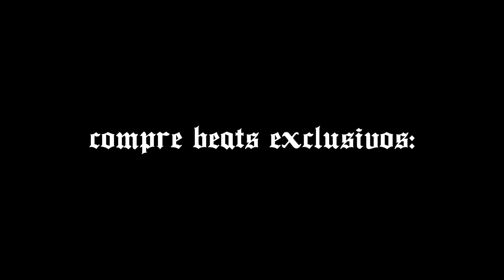Base de Rap, Boom Bap Estilo Mac Miller, Bada$$ & Froid - " Inércia " (Uso Livre!) | Prod. ZZZ Beats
Siga no Instagram: @prodfactualcla

* COMPRE BEATS EXCLUSIVOS! INSTRUMENTAIS À VENDA

Informações:
*Caso faça uma música neste beat, coloque os devidos créditos junto ao título da faixa: (Prod. Fac Tual Clã)
*Caso anexe seu som no Youtube, Soundcloud, ou qualquer tipo de reprodutor de mídia, inserir os créditos e link do Canal ZZZ Beats.